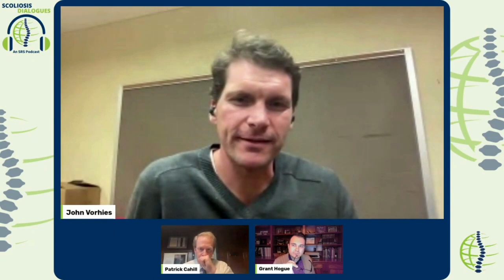Scoliosis Dialogues: An SRS Podcast | Episode 79 | 58th Annual Meeting | Basic Science Paper Winner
Join hosts Grant D. Hogue, MD and John S. Vorhies, MD as they interview the 2023 Russell A. Hibbs Best Basic Science Research Paper Award Winner - Patrick J. Cahill, MD.
The Scoliosis Research Society (SRS) podcast is aimed at delivering the most current and trusted information to clinicians that care for patients with scoliosis and other spinal conditions. From news in the world of spinal conditions, to discussions with thought leaders in the field, we aim to provide up-to-date, quality information that will impact the daily practice of spinal conditions.